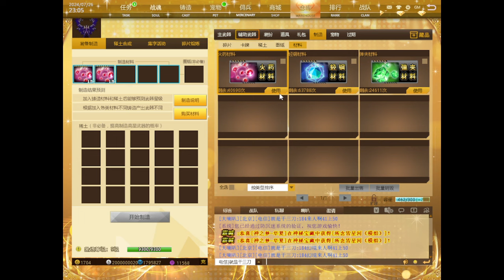MAT CHINA - REVIEW ITEM CASTING LEVEL 9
Casting item all Random depends on % casting